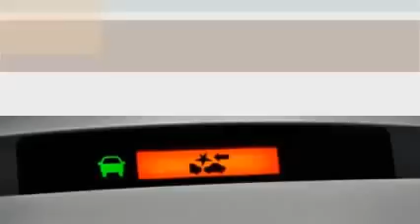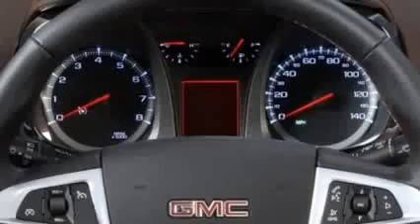New 2014 GMC Terrain